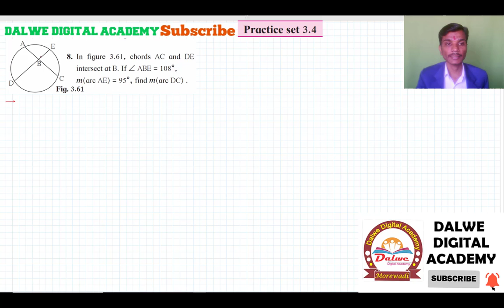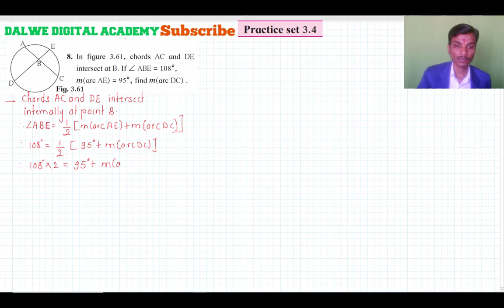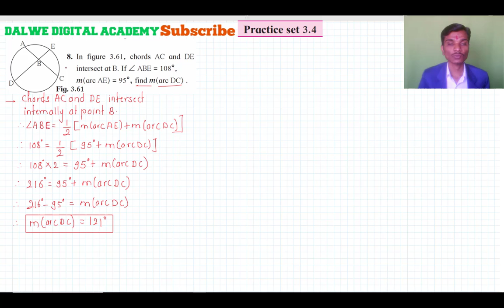3. Circle | Part 9 | Geometry | Maharashtra State Board | Class 10 | Practice Set 3.4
3. Circle | Part 9 | Geometry | Maharashtra State Board | Class 10 | Practice Set 3.4